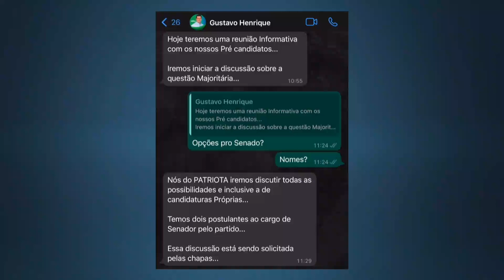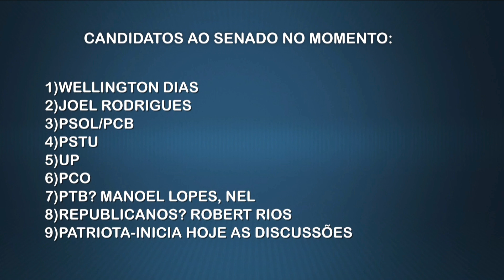Novo nome ao Senado? Saiba qual partido pode entrar na disputa e a estratégia contra Wellington Dias